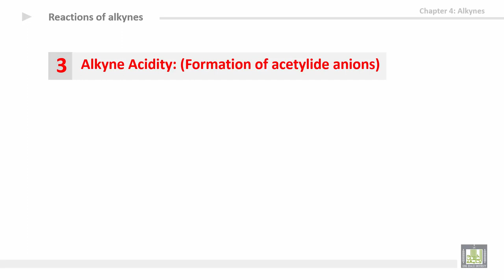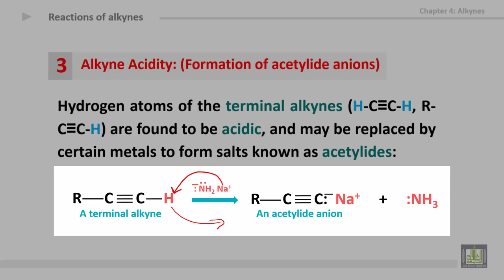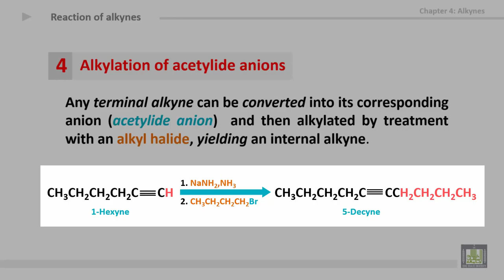Organic Chemistry - U4-L3 : Reactions of alkynes 2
المقررات المفتوحة
كيمياء العضوية - 111كيم  Organic Chemistry
4th Unit: Alkynes
3rd lecture: Reactions of alkynes 2
1- Alkyne acidity
2- Alkylation of acetylide anions